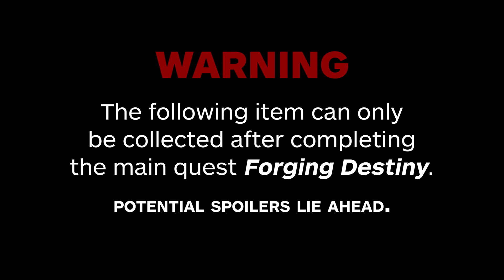God of War Ragnarok - All Artifact & Poem Locations: Svartalfheim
This God of War Ragnarok guide shows you every Artifact location in Svartalfheim. This includes where to find all Kvasir's Poems and the Things Left Behind artifact set.
*SPOILER WARNING* Some collectibles in this video require you to complete the late-game quest 'Forging Destiny'. Those items are all in the latter half of this video, with a spoiler warning preceeding them.

00:00 - Intro
*ARTIFACTS: THINGS LEFT BEHIND*
00:03 - Hreidmar's Brassard
01:57 - Griep's Firebomb
03:17 - Bari's Grenade
03:59 - Lofnheid's Whetstone
06:27 - Althjof's Statues
07:12 - Durnin's Stone Statue
*KVASIR'S POEMS*
00:40 - Kvasir Poem: The Sunrise of Nothingness
01:29 - Kvasir Poem: Large Society Ground Orb, The Performance
02:31 - Kvasir Poem: We Who Remain, Part the Second
04:45 - Kvasir Poem: Tool & Bang
**SPOILER ALERT** DO NOT WATCH BEYOND 8:01 IF YOU HAVE NOT COMPLETED THE QUEST 'FORGING DESTINY'.
08:10 - Kvasir Poem: Sanguinity

For more on Kratos' latest adventure, check out our full God of War Ragnarok walkthrough on IGN @